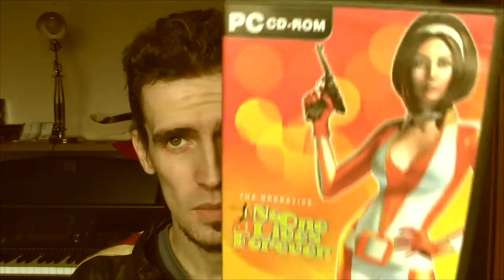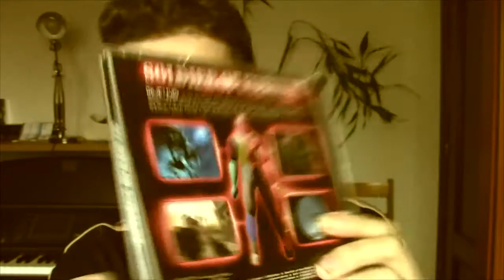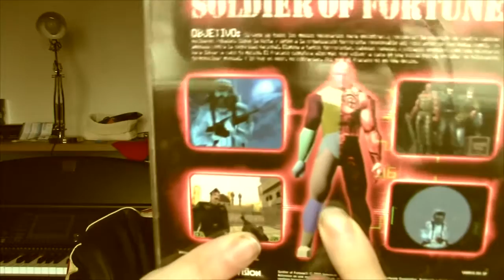SOLDIER OF FORTUNE ( y reminescencias del año 2000) - Análisis HD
Soldier of fortune (2000) raven software. Música de fondo compuesta por mí.